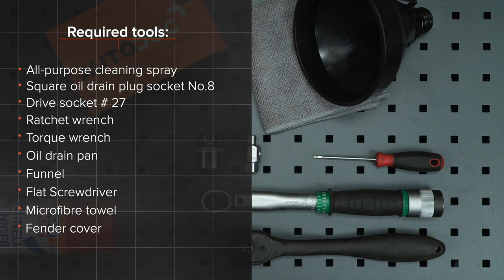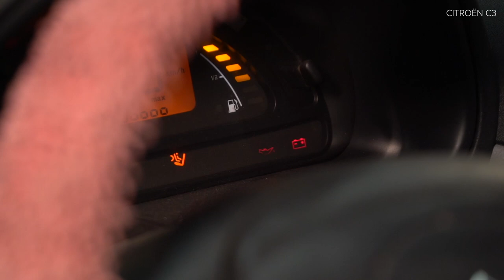Hvordan bytte oljefilter og motorolje der på CITROEN C3 1 (FC, FN) [AUTODOC-VIDEOLEKSJONER]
Hvordan bytte oljefilter og motorolje på CITROEN C3 1 (FC, FN) 1.4 Hatchback 2002–2009 [AUTODOC-VIDEOLEKSJONER]

Oljefilter og motorolje for kjøretøyet CITROËN C2 Hatchback (09.2003–...) / CITROËN C2 Enterprise (JG) (04.2009–...) / PEUGEOT 1007 Hatchback (04.2005–...) / CITROËN C3 Pluriel (05.2003–...) bør som regel erstattes i én og samme prosedyre. Det er imidlertid noen små forskjeller, på grunn av spesifikke egenskaper ved kjøretøyets design.

utm_source=YouTube&utm_medium=description&utm_campaign=2323_ersatz2

Alle video- og PDF-veiledninger om utskifting av deler i CITROEN C3 1: last ned og se på AUTODOC CLUB

🛠️ Verktøyene du trenger for å erstatte oljefilter og motorolje:
- universal rengjøringsspray
- firkantnøkkel for oljetappeplugg nr.8
- pipenøkler nr.27
- skrallenøkkel
- momentnøkkel
- kar til oljeskift
- trakt
- flat skrutrekker
- mikrofiberhåndkle
- skjermtrekk